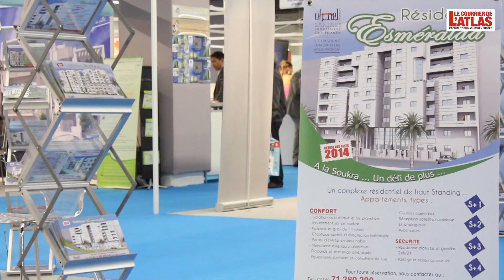Salon de l'immobilier tunisien à Paris (SITAP) 2014 - Paris, le 10-06-2014